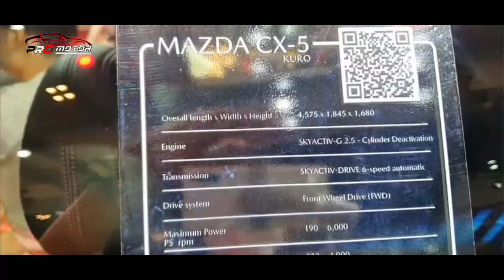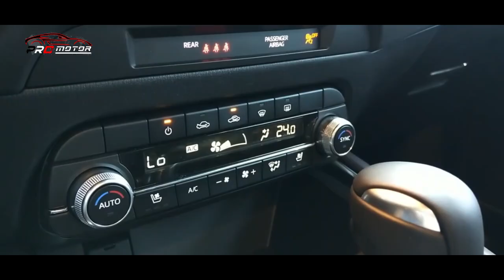LARIS MANIS!! GAK NYAMPE SEBULAN SUDAH LAKU SEGINI!! ~ MOBIL TERBARU 2022